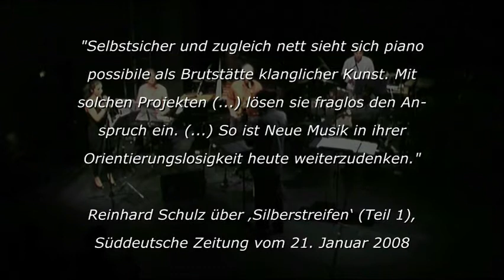Piano Possibile: 'Silberstreifen2', i-camp am 28./29. Mai 2009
28. - 29. Mai 2009 / 20:30 Uhr | KONZERT

'Silberstreifen 2'
Ein Konzert von piano possibile.

"Selbstsicher und zugleich nett sieht sich piano possibile als Brutstätte klanglicher Kunst. Mit solchen Projekten (...) lösen sie fraglos den Anspruch ein. (...)
So ist Neue Musik in ihrer Orientierungslosigkeit heute weiterzudenken. Das war gut und machte Spaß."
Reinhard Schulz über ‚Silberstreifen (Teil 1), Süddeutsche Zeitung,  Januar 2008
Der Kern des Konzertes ‚Silberstreifen 2 ist das Aufspüren von in die Zukunft gerichteten Entwicklungslinien der zeitgenössischen Musik, welche sich auf höchstem künstlerischem Niveau mit der Überwindung der Abseitsstellung der zeitgenössischen Musik beschäftigen. Ein besonderes Augenmerk liegt auf der Verwendung moderner Techniken bezüglich der Komposition wie auch der Realisierung.

Das erste Silberstreifenkonzert wurde im Januar 2008 mit großem Erfolg realisiert. Bei diesem Konzert wurde ein Kompositionsauftrag an Klaus Schedl erteilt.

Nun soll wieder ein neues Werk entstehen, diesmal von Ludger Brümmer. Flankiert wird diese Auftragskomposition durch Werke von Markus Muench, Michael Maierhof, Bernhard Lang, Riccardo Nova und Emanuele Casale.

Konzertprogramm
Emanuele Casale: „Studio 2a | per flauto dolce basso Paetzold ed elettronica
Riccardo Nova: „thirteen Intermediate | für ensemble
Michael Maierhof: „x-fach 1 | für Oboe, Kontrabass, Klavier und Percussion
Bernhard Lang: „DW 16 (Ausschnitte) (1999) | Saxophon, Stimme, Synthesizer, Perc
Ludger Brümmer: "steam" (UA) | Klarinette, Trompete, Kontrabass, Gitarre und Schlagzeug
Markus Muench: „Gap Junktions | Cello, E-Gitarre und Schlagzeug

Ausführende: piano possibile  ensemble für neue musik
Musikalische Leitung: Florian Appel

Mit freundlicher Unterstützung durch das Kulturreferat der Landeshauptstadt München und i-camp/neues theater münchen